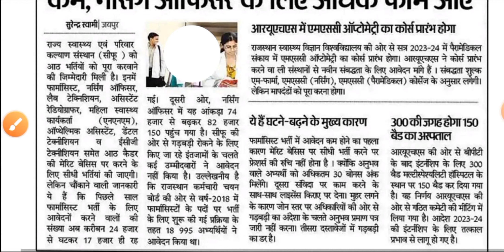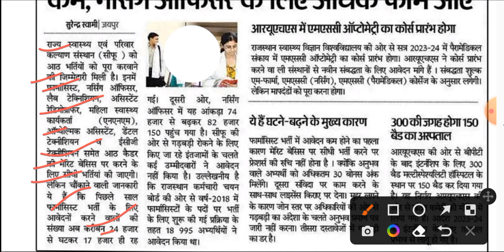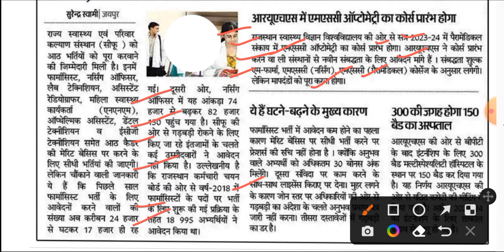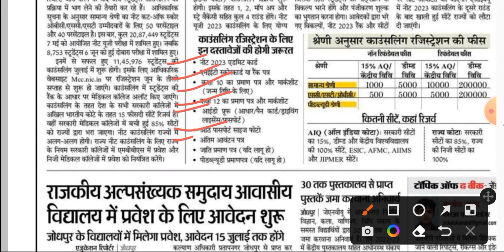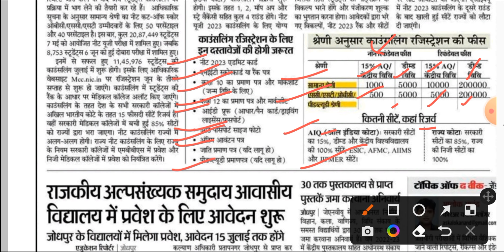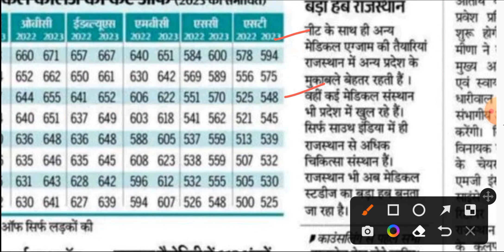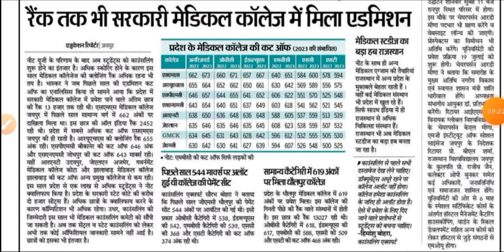Nursing & Medical Department Important News For All Nursing Students June 2023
Staff Nurse & Paramedical Big Happy Good Vacancy Release June 2023 Form Start
KPSC Staff Nurse Permanent Government Bumper Vacancy Release 2023 Form Start
GNM BSc Nursing BPT LT Bumper Government Vacancy 2023 || NHM Gariyaband Bumper Nursing Vacancy ||
Nursing Big Bumper Permanent Recruitment June 2023 || जून माह की नर्सिंग की सभी भर्तियां 2023 || #2
Staff Nurse Double Bumper Happy Vacancy Release Form Start 2023
GNM BSc Nursing ANM Bumper Government Vacancy 2023 || NHM Bhandara Bumper Nursing Vacancy 2023 ||
GNM BSc Nursing ANM Bumper Government Vacancy 2023 || NHM Durg Bumper Nursing Vacancy 2023 ||
BSc Nursing ANM New Big Happy Good Vacancy Release June 2023 Form Start
GNM BSc Nursing ANM Bumper Government Vacancy 2023 || NHM Dantewada Bumper Nursing Vacancy 2023 ||
STAFF NURSE DOUBLE HAPPY GOOD VACANCY RELEASE JUNE 2023 FORM START
SAIL Staff Nurse & Compounder Big Happy Vacancy Release 2023 Form Start
STAFF NURSE DOUBLE HAPPY GOOD VACANCY RELEASE 2023 || NURSING BUMPER VACANCY 2023 ||
ANM Government Bumper Vacancy Release 2023 Form Start || NHM Jalgaon ANM Vacancy Release 2023 ||
GNM BSc Nursing Government Medical Assistant Recruitment June 2023
Nursing Permanent Government Bumper Good Vacancy Release 2023 Apply Fast
AIIMS Nursing Three Big Happy Good News June 2023 Form Start
Staff Nurse ANM & Laboratory Technician New Bumper Government Vacancy 2023 ||
Nursing Big Bumper Permanent Recruitment June 2023 || जून माह की नर्सिंग की सभी भर्तियां 2023 || #3